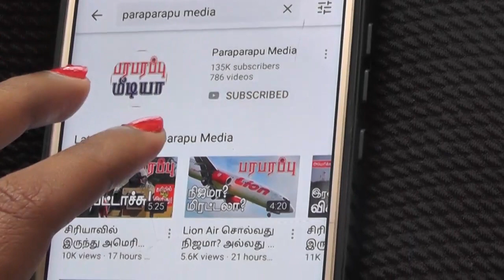உக்ரேனில் இதோ முதலாவது தாக்குதல்! First attack in Ukraine | Paraparapu Media World news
The news that Western intelligence could be quoted as saying that Russia could launch an attack on Ukraine on Wednesday the 16th had caused a global stir. U.S. National Security Adviser Jake Sullivan told a news conference at the White House that an attack on Ukraine could occur in the next few days. In it, he says nothing about the 16th. But another thing he said was important.